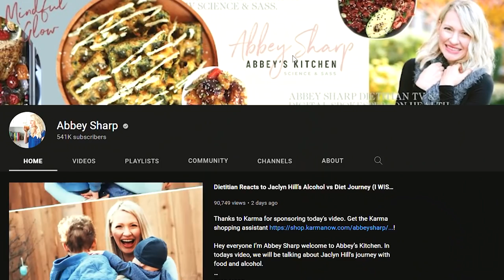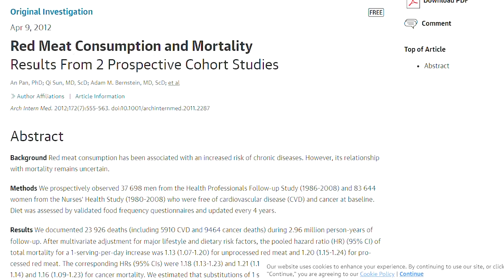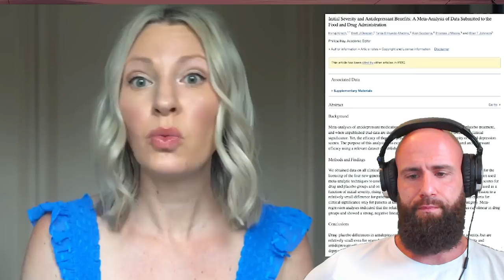Abbey Sharp LIES about Jordan Peterson (The Carnivore Diet)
Abbey Sharp Lies about Jordan Peterson and his Carnivore Diet.
She fabricates lies about Vegetables not being bad because of Anti Nutrients, but eating too much meat is bad, because of the lack of science. she even admits, that if she was presented compelling data, she still wouldn't accept that eating Just meat can be healthy.

No matter if Paleo ,Primal, Keto, Omnivore, Carnivore.
JUST EAT MEAT!

ORTHODOXY AND THE KINGDOM OF SATAN :
ORTHODOXY AND THE RELIGION OF THE FUTURE